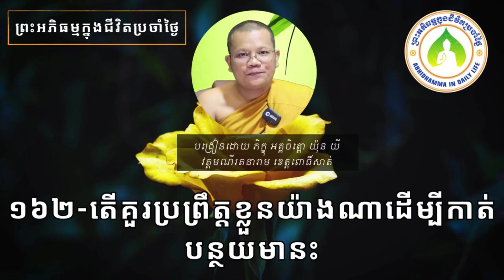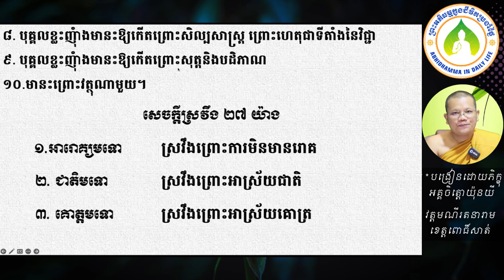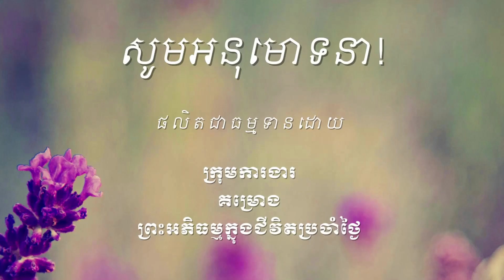១៦២ តើគួរប្រព្រឹត្តខ្លួនយ៉ាងណាដើម្បីកាត់បន្ថយមានះ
ឯកសារដែលសិក្សាក្នុងវីដេអូនេះអាចរកបាននៅទីនេះ http

ចិត្តដែលគេហ្វឹកហាត់បានល្អហើយ រមែងនាំសេចក្ដីសុខមកអោយ។

ចិត្តដែលគេគ្រប់គ្រោងបានល្អហើយ រមែងនាំសេចក្ដីសុខមកអោយ។